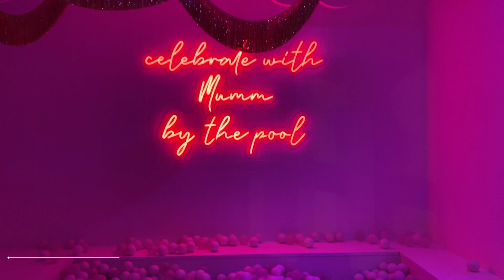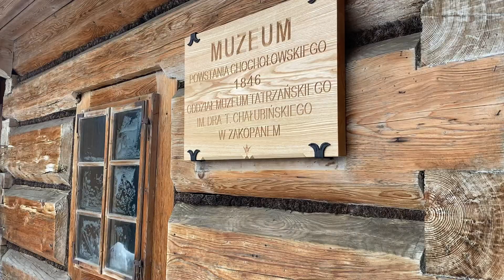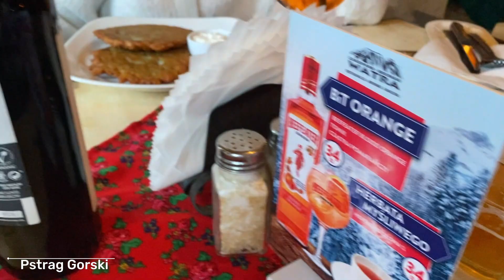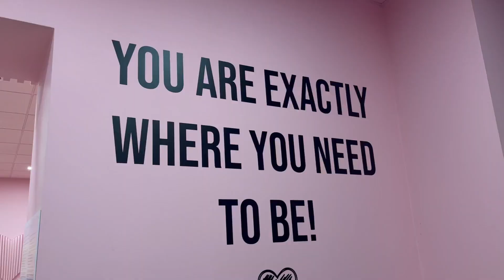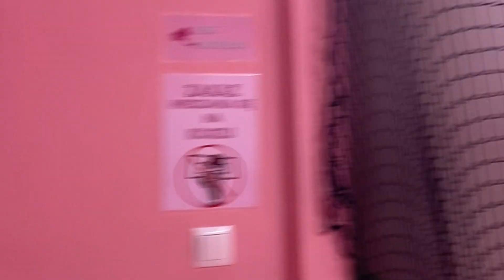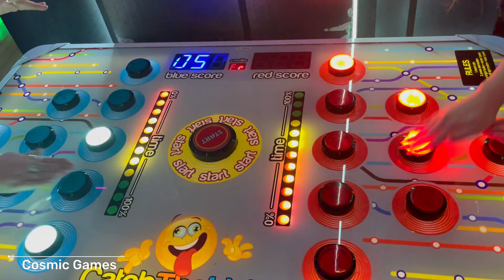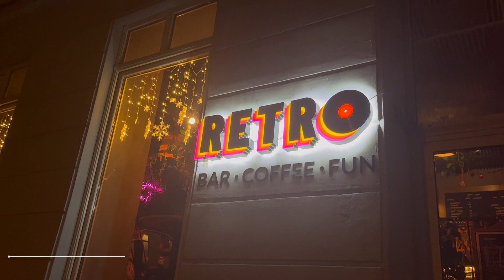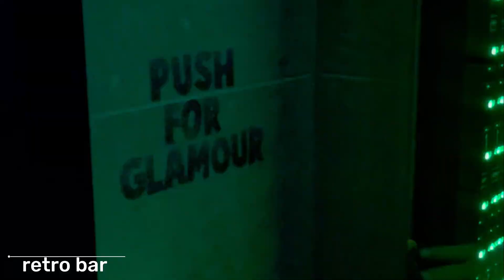The ULTIMATE Kraków Trip | Snow, Happy Museums and Abbie's pub crawl! | London girls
Hey again! Join us for the most perfect winter trip to Kraków Poland - a literal snowy paradise, we can't wait to go back!

Hey, we are Jess and Nat, we live in London and spend our weekends finding the most instagrammable spots for your next trip!